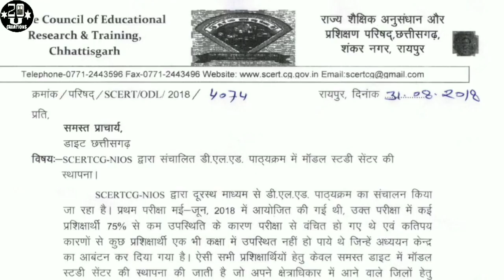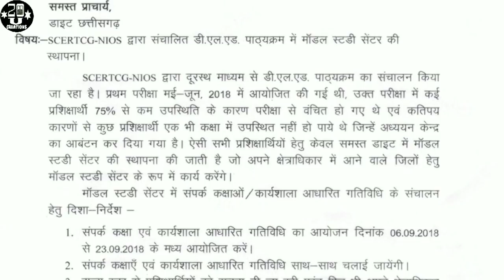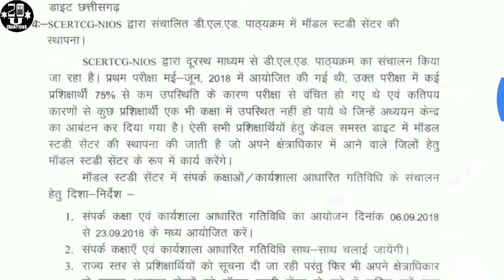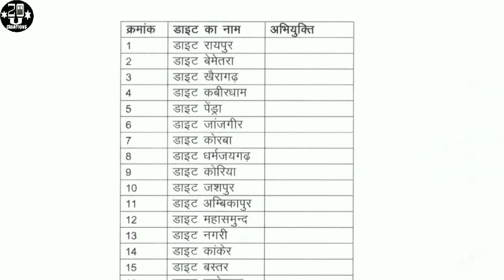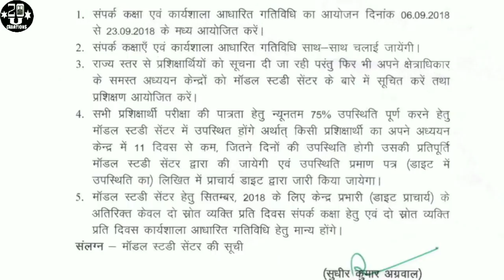इन शिक्षकों को सीधा ही फायदाniosdeled recently update आपके लिए खुशखबरी है एक बार फिर मेहरबानी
504 हिंदी mcq
साथियों खुशखबरी अंग्रेजी माध्यम वालों के
लिए एक ही pdf में बहुविकल्पीय प्रश्न
और दीर्घ प्रश्न उत्तर के साथ -